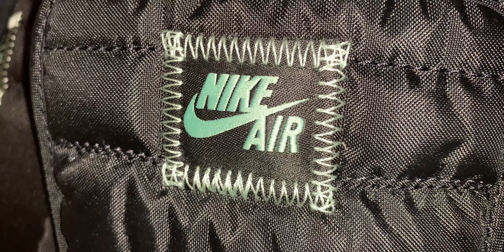Air Jordan 1 High OG Rust Shadow Review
This type of video is a shoe review. Out last shoe review was the Air Jordan 5 Raging Bull Review.

This is the Air Jordan 5 Raging Bull Review.

This is a Air Jordan 1 High Rust Shadow Review. The color way of the shoe is called Rust Shadow or Patina. The app that we used to edit this video is called Luma Fusion.

We don’t own the song that was used in the video.